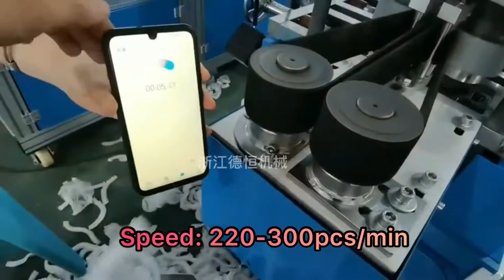High speed disposable hair cover mop cap shower cap food cover making machine